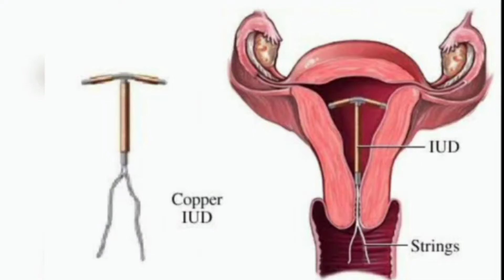Copper T Malayalam |Copper T insertion|CuT Insertion|Procedure|Intrauterine devices|All about CuT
This is to be sharing information about Copper T, contraception method.

I wish it will helpful to you.

Query Solved

1.Healthy and effective contraception method
2.CuT insertion|Procedure|Copper T insertion|IUD insertion|Intrauterine devices
3.Intrauterine Device (IUD)
4.Intrauterine device Malayalam
5.Copper T
6.Copper T Malayalam
7.Menstrual cup and IUD/ copper T
8.copper T failure story Malayalam
9.Intrauterine device copper T Removal procedure
10.All about IUD
11.Contraception : copper T side effects and complications
12.copper T demonstration
13.Copper T-Its advantages, disadvantages, working, success rate
14.copper T side effects
15.copper T birth Control
16.copper T side effects in Malayalam
17. copper T insertion in Malayalam
18.copper T insertion side effects in Malayalam
19.About Copper T in Malayalam
20.IUD Insertion experience
21.IUD Removal experience
22.IUD birth control experience
23.IUD side effects
24.IUD birth control
25.IUD pregnancy
26.IUD insertion pain
27.IUD Malayalam
28.IUD
29.Intrauterine contraceptive devices
30.Intrauterine device for birth control
31.Intrauterine pregnancy
32.Intrauterine Malayalam
33.Copper T and Menstrual cup
34.Copper T and Menstrual cup Malayalam
35.copper T and pregnancy
36.Copper T and Bleeding
37.Copper T and weight gain
38.Copper T and Hormonal imbalance
39.Copper T and mensuration
40.Copper T and hair loss
41.Copper T and uti
42.Copper T and weight loss
43.Cooper T Malayalam
44.Cooper T Malayalam review
45.Cooper T Malayalam Meaning
46.copper T bleeding Malayalam
47.copper T pregnancy Malayalam
48.copper T experience Malayalam
49.Copper T infection Malayalam
50.How to use Menstrual cups Malayalam
51.Menstrual cup Malayalam
52.All about IUD Malayalam